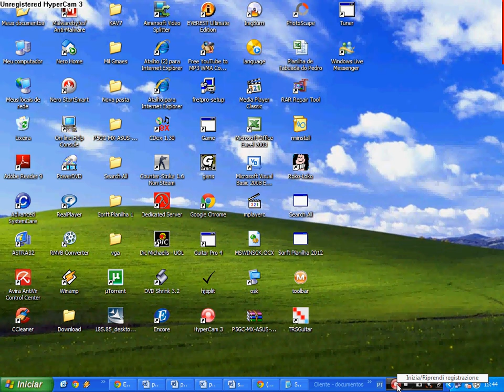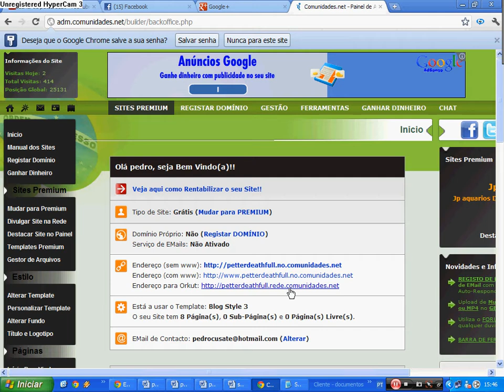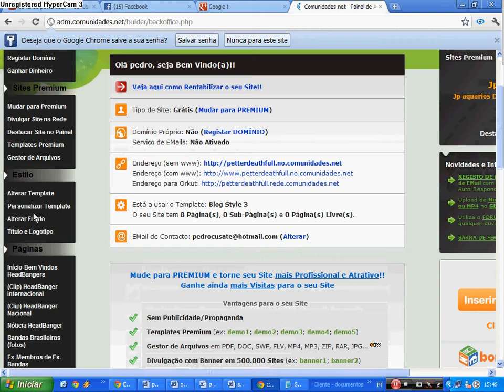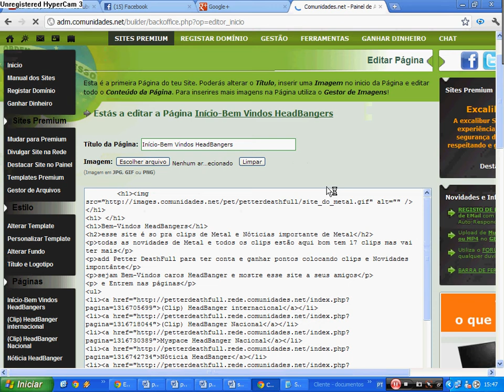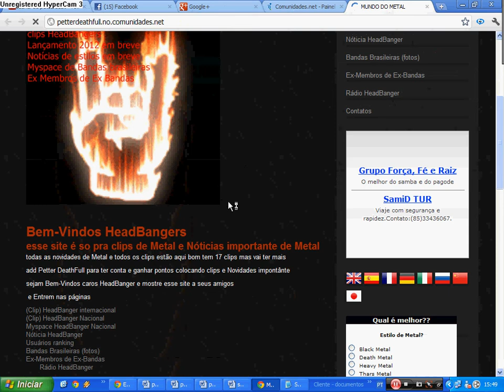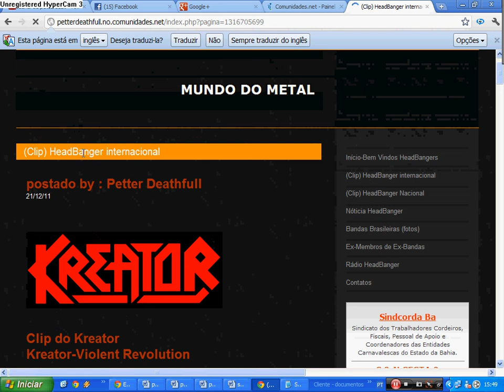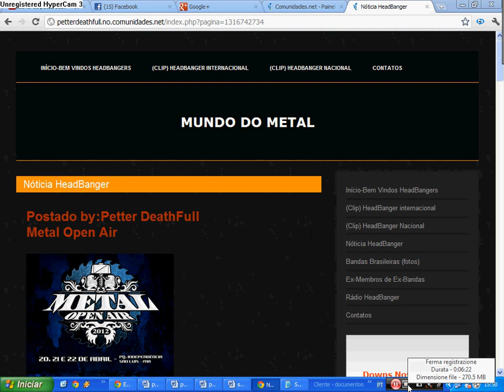Como Criar um Site Grátis (fácil)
sem cadastro no seu site mas é bom q vc já criou um site né !

pra pessoa do Metal